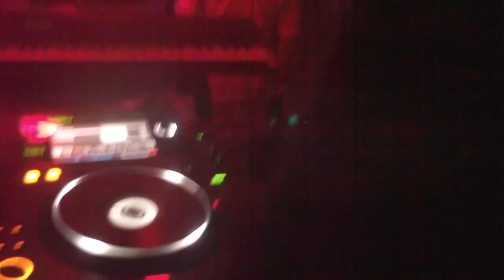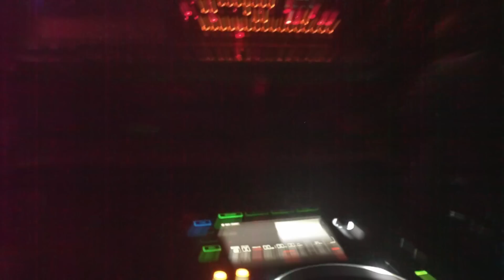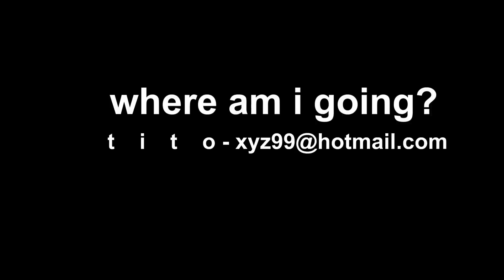Tito Groovebox - where am i going?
this track I wrote in 1986. This one I uploaded is "where am i going? Video by tito.